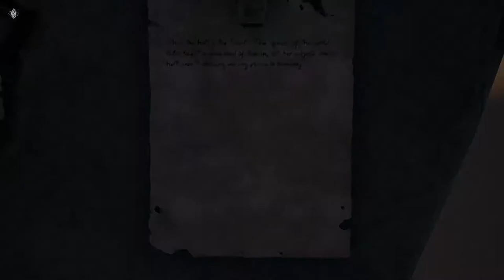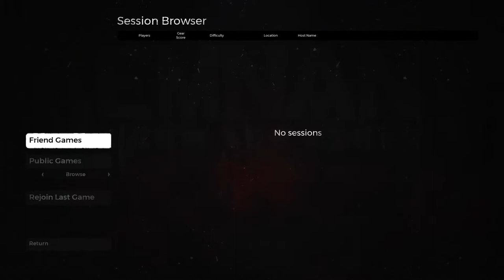Gta online wes cox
The boss